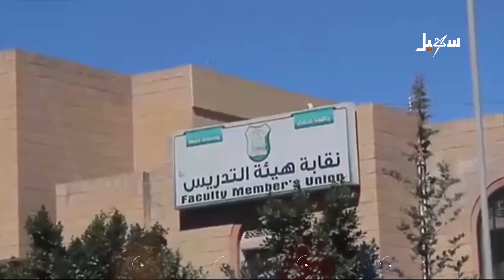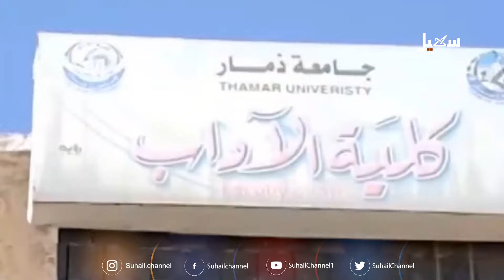حديث العاشرة | استمرار التدمير الممنهج للتعليم الجامعي في مناطق سيطرة مليشيا الحوثي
ضيوف الحلقة |
د. حسين الموساي .. نائب رئيس جامعة إقليم سبأ للدراسات العليا والبحث العلمي ،
أ.د. صادق الشميري .. نائب رئيس جامعة تعز للدراسات العليا والبحث العلمي
فيصل المجيدي .. وكيل وزارة العدل

 قناة_سهيل# ‪